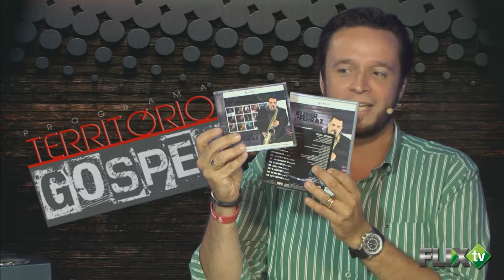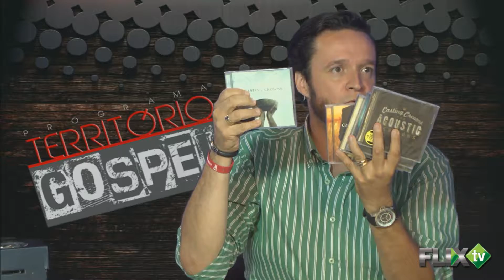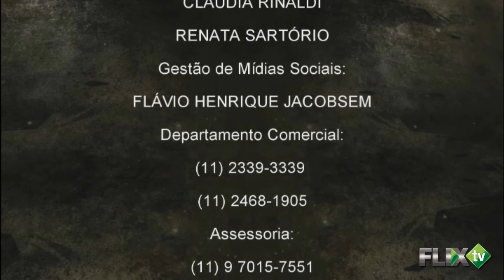KLEBER FERRAZ no Territorio Gospel - FlixTV